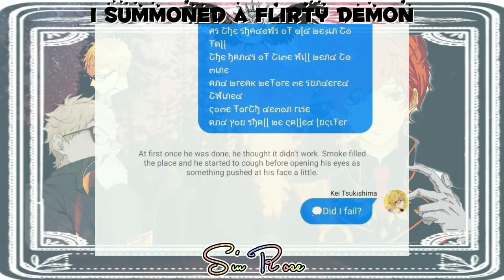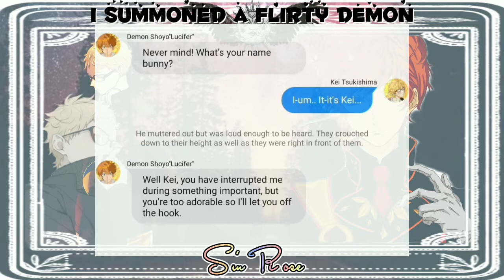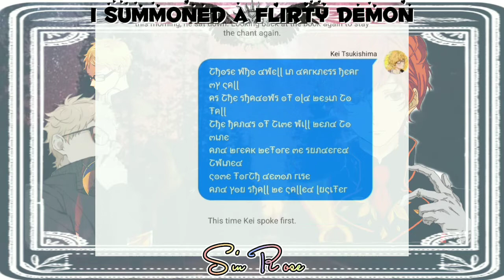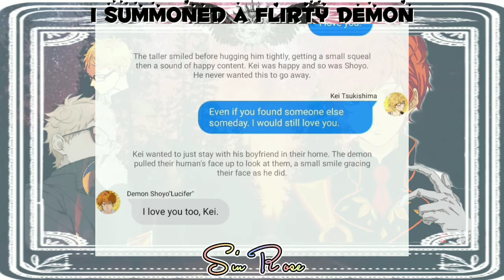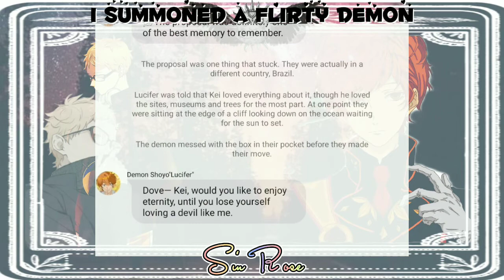🌜i Şน๓๓໐ຖē໓ ค flirtฯ ໓ē๓໐ຖ🌛《𝕆𝕟𝕖𝕤𝕙𝕠𝕥》|| 𝙷𝚒𝚗𝚊𝚃𝚜𝚞𝚔𝚒 || 𝚂𝚒𝚗 𝚁𝚘𝚜𝚎